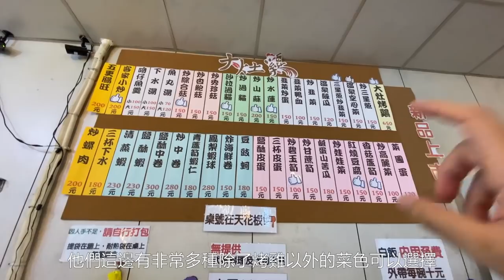【礁溪麒麟飯店】85歲的阿嬤如何評價這間礁溪位置最好的飯店？2020礁溪新網美景點及6間罪惡小吃 | 美樂玩不累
在礁溪的溫泉飯店很多，但是這間你一定有注意過! 這間麒麟飯店就在大家來到礁溪必經的一條路上，沒次都在幻想說來這裡住一晚一定很方便，這次帶家人來住，覺得飯店的硬體雖然沒像周圍的新飯店那麼新，但是該有的設備都有，阿嬤說礁溪她住過很多間，這間她最滿意

在這裡附上影片各個時間點的重點跟google map位置跟我們的心得

00:53 礁溪麒麟飯店開箱 : 如果你是要住一間超美的新飯店的話這裡可能不適合，但是不得不說這間飯店的位置超好，而且該有的設施都有，不只這些早餐還很好吃，可以說是在礁溪一間CP值非常高的飯店

04:29 空ㄟ農場 : 超美的夜景餐廳，要在山下停車場搭接駁車上去，吃的東西普普，主要是吃夜景吃氣氛

07:44 阿和路邊炭烤 : 非常多人的一間路邊炭烤店，想吃的話記得早點來，最喜歡吃炭烤配啤酒，google map沒點，卻是每次來都要等超久

08:09 正常小籠包 : 也是礁溪有名的排隊美食，只有開白天而且經常一下就賣光了

08:25 雞研社鹹酥雞 : 超好吃的一間鹹酥雞店，超好吃超好吃

09:01 麒麟飯店早餐 : 早餐的種類選擇非常的多，有中式有西式，還有融入當地的特色食材做成的料理

10:22 諾貝爾奶凍捲 : 美樂最喜歡的礁溪甜點之一，每次來買停車都超不方便的，這次車子直接停在飯店停車場沒煩惱

11:02 大灶雞甕窯雞 : 這間是85歲阿嬤說她最喜歡吃的一間

看更多國內一二日旅遊影片:
【南投Ep2 - 瀑布秘境】只需要半天的時間就可以玩到的南投輕溯溪瀑布秘境